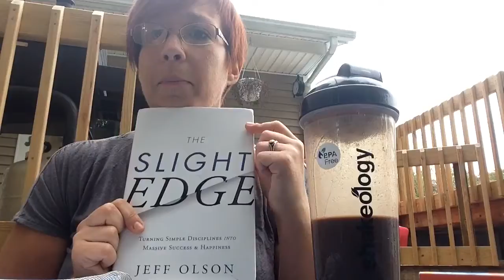Exploding to Emerald Day 2